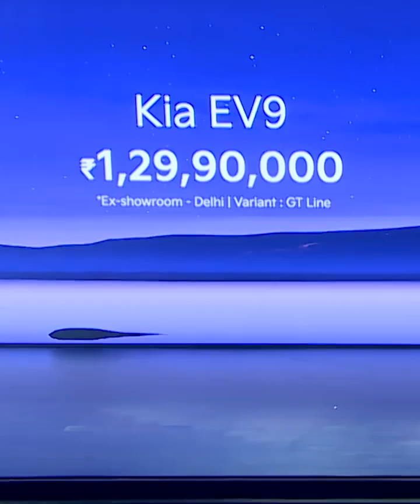At Kia, we have reimagined the future of mobility today and this is our stride